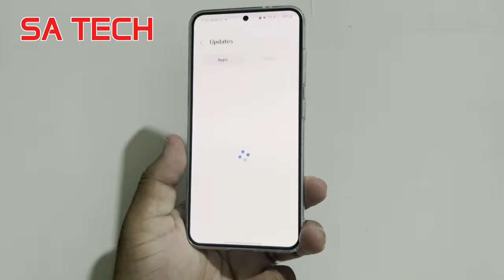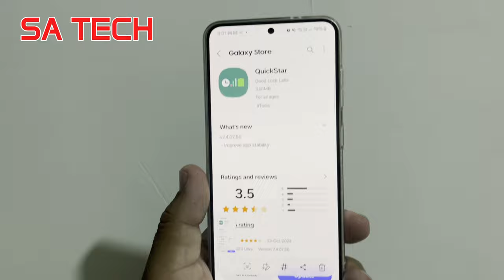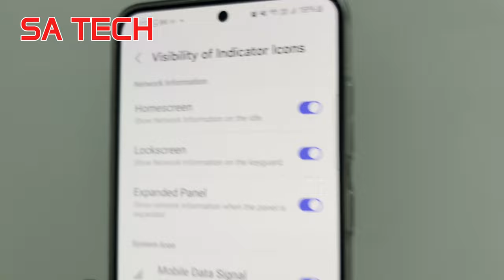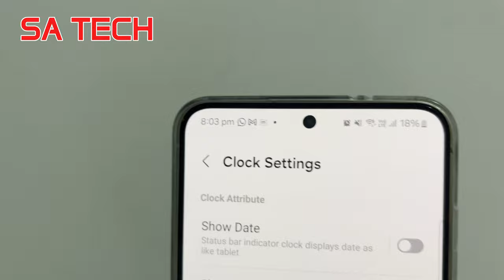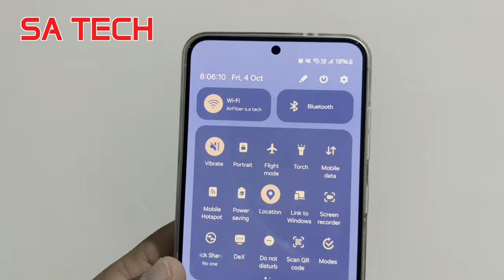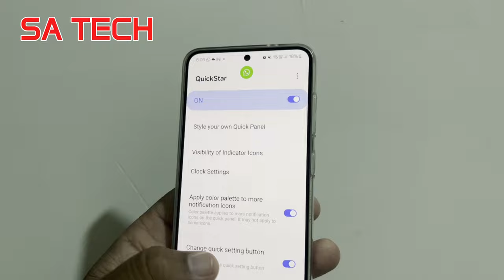Samsung Galaxy Customization App Update - A Detailed Review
in this video i describe about samsung galaxy customization app new update